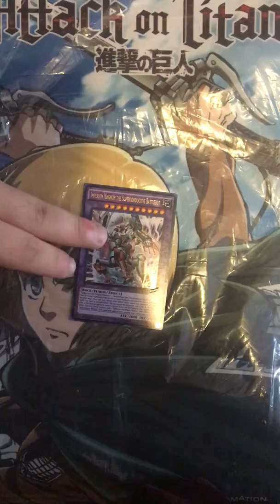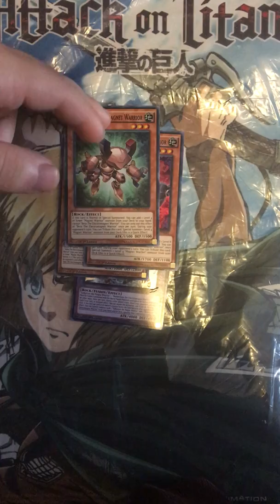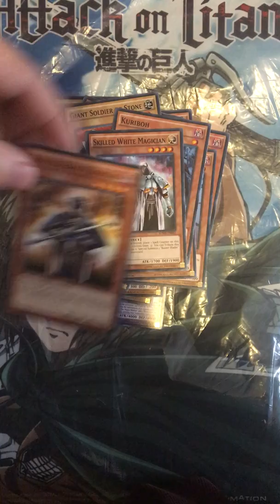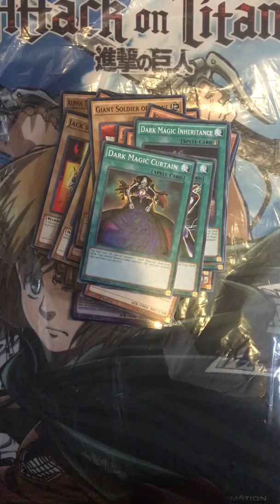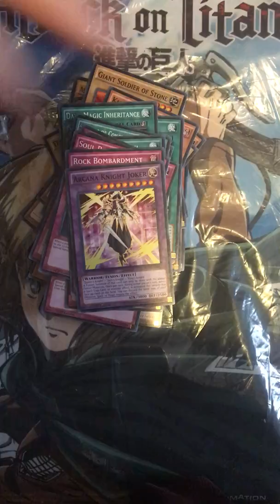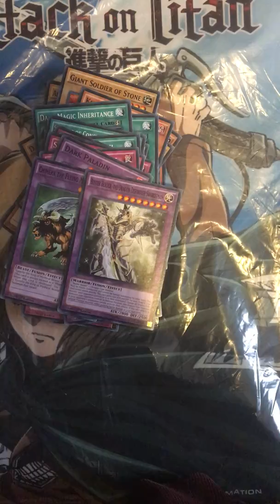Yugi Muto Structure Deck Opeaning FT. Ban Mike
This structure deck features a lot of amazing cards such as magnet warriors. Hope you all enjoyed the opening and the deck profile coming soon.